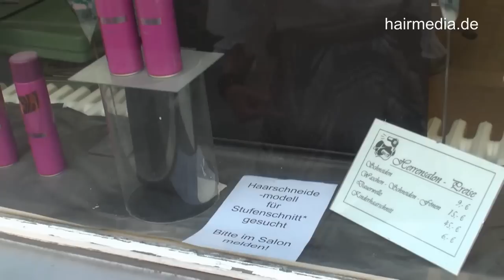8041 vintage dressed barbershop buzzcut and headshave by smoking barberette Part 1